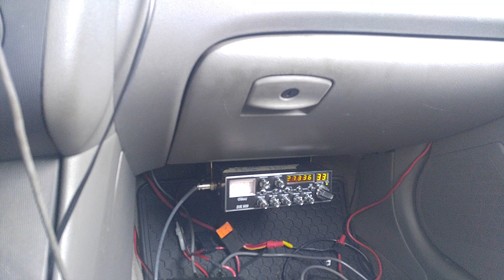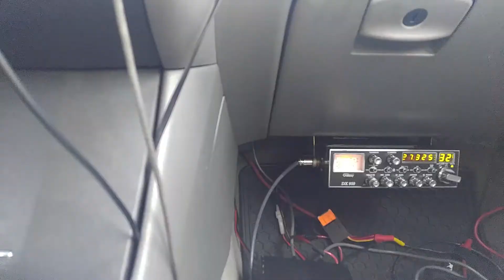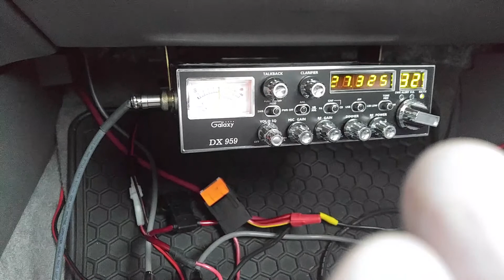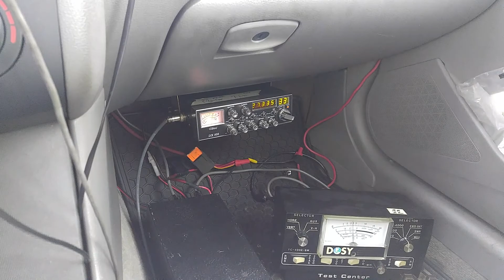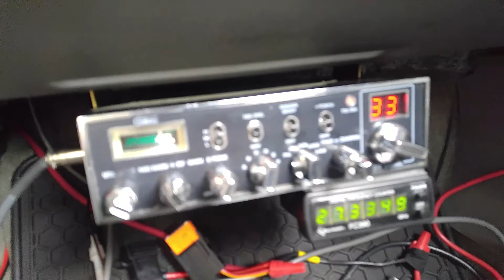Galaxy dx959 making amp chatter and click.